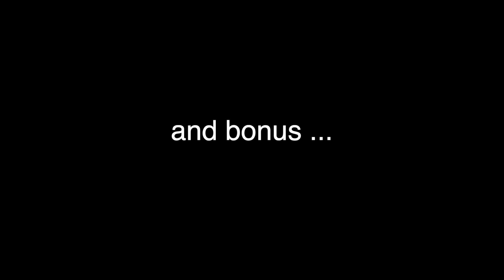Marianna Boorman Adelaide Dolphin Sanctuary Action Group